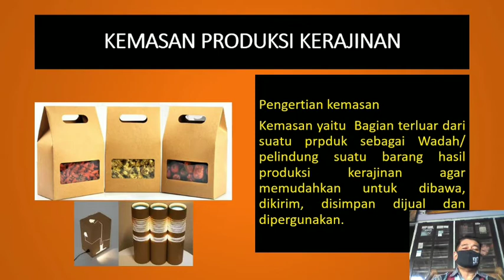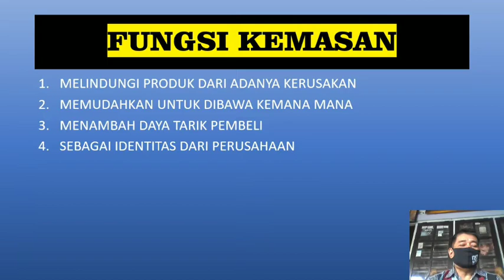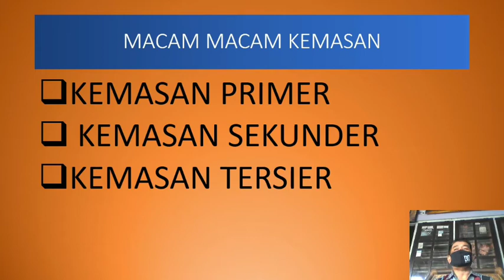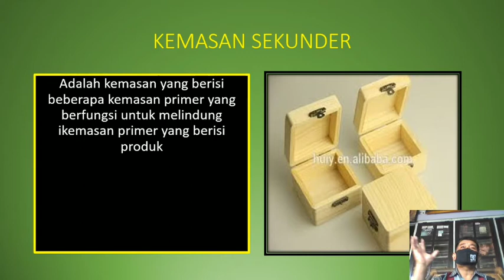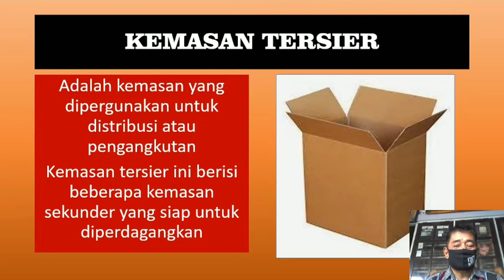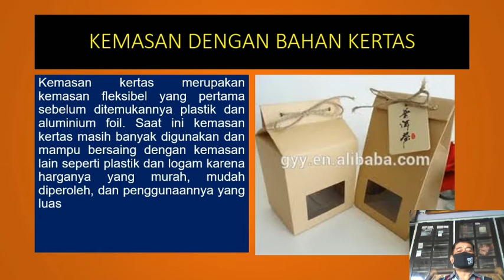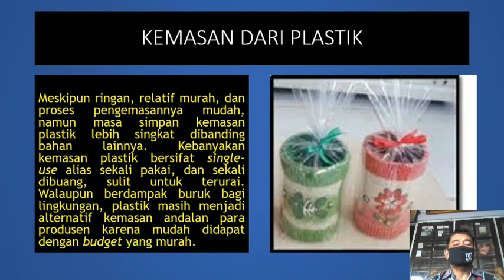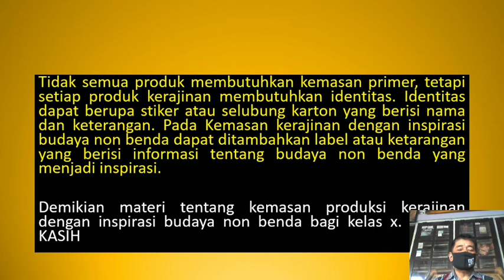PKWU KELAS X MATERI : KEMASAN PRODUKSI KERAJINAN DENGAN INSPIRASI BUDAYA NON BENDA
Video ini berisi :
Pengertian kemasan, fungsi kemasan, Jenis kemasan dan bahan pembuatan kemasan produksi kerajinan dengan inspirasi budaya non benda